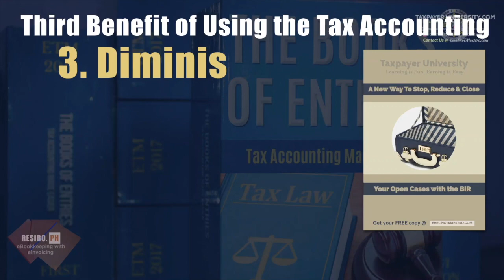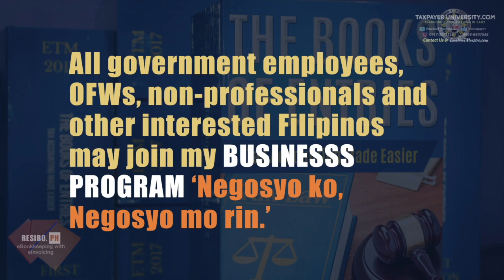What benefits can you derived from Tax Accounting?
Also by tradition and in our system of judicial administration, the Supreme Court has the last word on what the law is; it is the final arbiter of any justiciable controversy. There is only one Supreme Court from whose decisions all other courts should take their bearings. (G.R. No. 150947, July 15, 2003)
COURT OF TAX APPEALS.
It is a time-honored doctrine that the findings and conclusions of the CTA are accorded the highest respect and will not be lightly set aside because by the very nature of the CTA, it is dedicated exclusively to the resolution of tax problems and has accordingly developed an expertise on the subject. (G.R. No. 215534, April 18, 2016)
CONCLUSION.
For the malfeasance, misfeasance, nonfeasance, inefficiency and incompetence in the performance of official duties, abuse and usurpation of authority and neglect and dereliction of duty, Section 269, Tax Code must be imposed immediately to the revenue officers involved. Its pertinent statement is published below.
“Violations Committed by Government Enforcement Officers. - Every official, agent, or employee of the Bureau of Internal Revenue who is (d) willfully neglecting to perform any other duties enjoined by law and (b) offering or undertaking to submit a report or assessment less than the amount due the Government shall be punished by a fine of not less than Fifty thousand pesos (P50,000) but not more than One hundred thousand pesos (P100,000) and suffer imprisonment of not less than ten (10) years but not more than fifteen (15) years”
PRAYER.
 I encourage this Honourable Office and its key officials to pray with me and ask the Almighty God that (a) grant use eyes with unbiased minds, (b) this shall be accepted and acknowledged upon presentment; (c) all the available and legal reliefs and remedies that favour me shall be dispensed without mental reservation and purpose of evasion; and (d) all the correct, admissible and important actions to be accomplished in reply to the legal issues and simple requests herein presented should consciously be made in writing and delivered to me, within three (3) working days from receipt hereof.
 This is a REQUEST FOR PRELIMINARY INVESTIGATION AND SPEEDY RESOLUTION leading to the prosecution and punishment of those undesirable government officials and employees who maliciously circumvent the Tax Code and other relevant laws.
Please render a FINAL RESOLUTION to my Tax Amnesty Application so that I can go to the Court of Tax Appeals (CTA).
NON FORUM SHOPPING.
 I certify under oath that I have not commenced any other action or proceeding involving the same issues in any court, tribunal or quasi-judicial agency, and that to the best of my knowledge, no such other action or claim is pending thereon; that should I learn that a similar action or proceeding has been filed or is pending in aforementioned court, tribunal or agency, I promise to notify this Honourable Office of the present status thereof within five (5) days from my notice of the same; and that I fully understand that failure on my part to comply with the foregoing requirements shall be cause for the dismissal of the case.
SIGNATURE AND DATE.
 On the date hereunder provided, in extinguishing my legal obligations and to attest my personal belief and pure conviction as they are shown above, I affix my signature below.
OATH OF A GOVERNMENT EMPLOYEE WHO RECEIVED THIS.
 I, a public official, affix my signature and/or had stamped my Office’s official receiving emblem hereof to attest that I actually received/read/understood this; its attachments are clear, correct and complete; and I am committed to obey the implementing rules of Republic Act No. 6713. Further, the stamping of the BIR’s official seal on this presupposes the stamping thereof on the faces of all documentary evidences attached to and mentioned in this.
NOTARY.
Applicant exhibited a Government issued ID and No. ___________________ issued on  ___________________ at ___________________.

                Notary Public